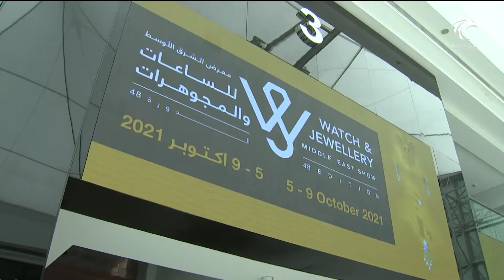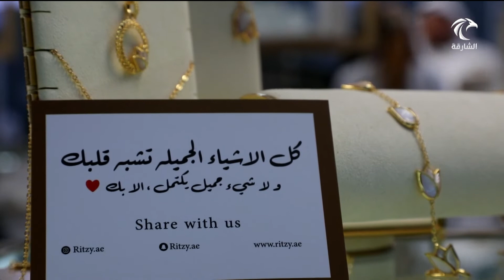20 مصممة إماراتية يشاركن في منصة "صاغة الإمارات" في معرض الساعات والمجوهرات